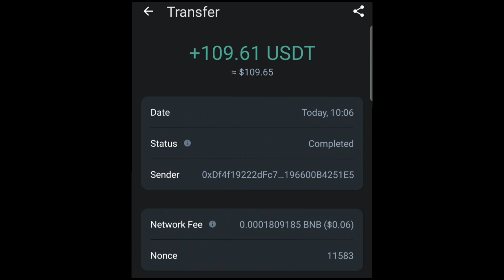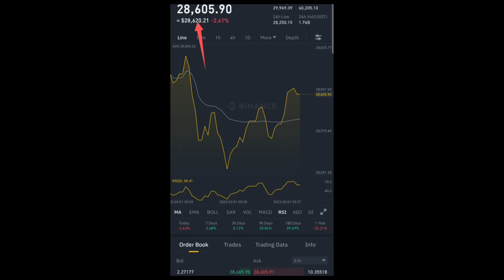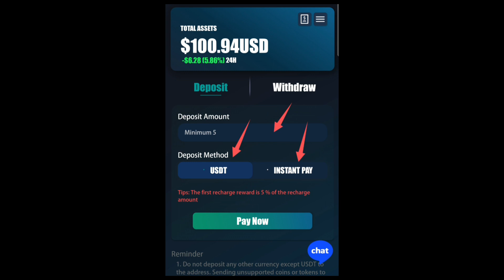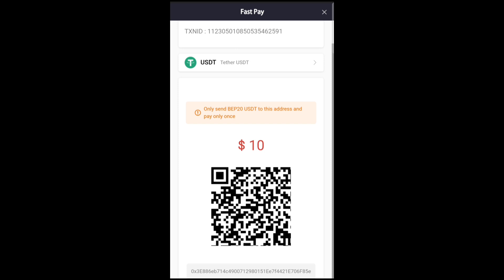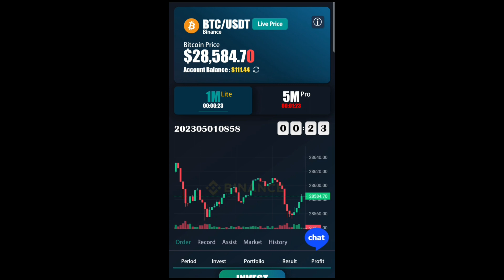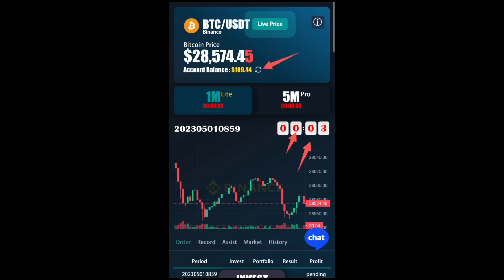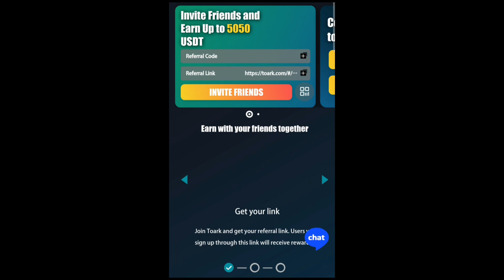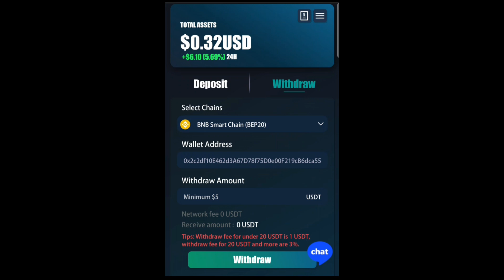Earn and Withdraw $109 Daily With This Free Bitcoin Signal Site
Kindly start earning